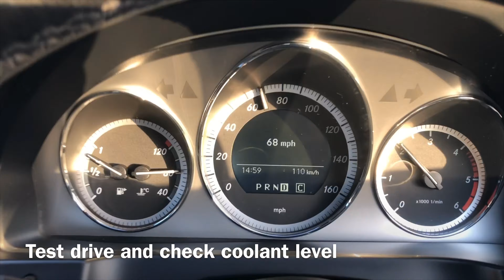Mercedes-Benz C-Class C200 CDI 2.1L (2007-2010) Thermostat replacement full video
Mercedes-Benz C-Class C200 CDI 2.1L Thermostat replacement full video
Vehicle:
Mercedes-Benz
C-Class
2.1 C200 CDI
Engine code: 646.811
100 kW (136hp) 3800 rpm
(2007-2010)